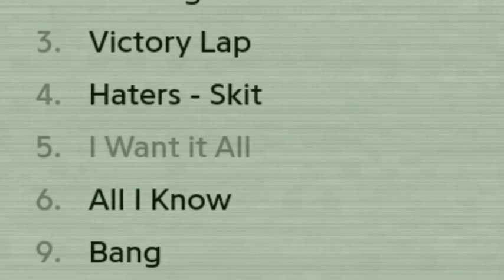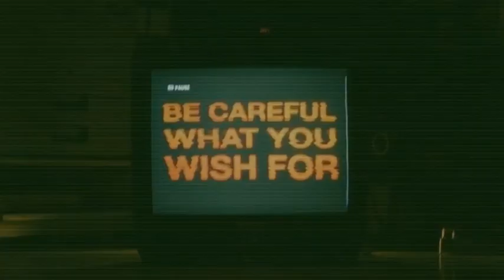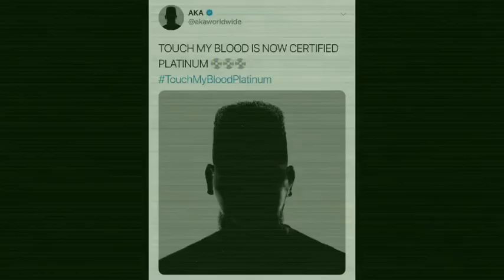The REAL AKA Story (Documentary)